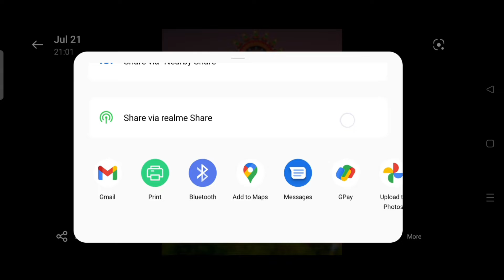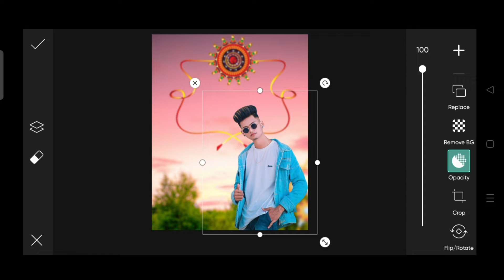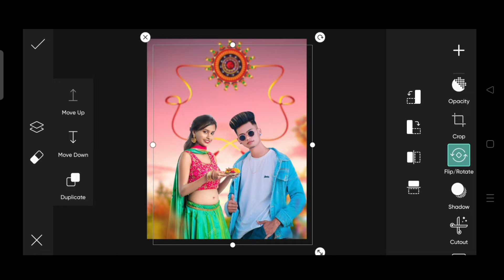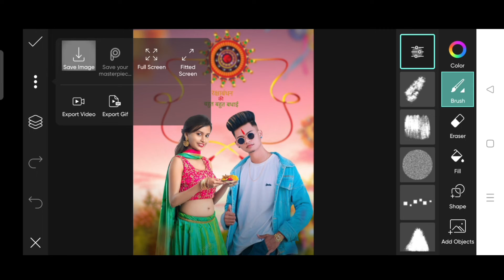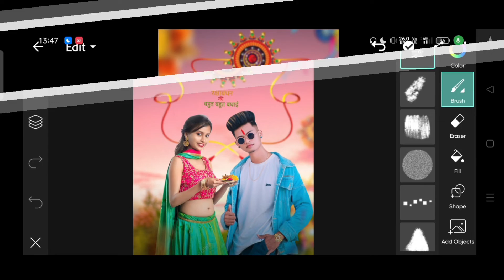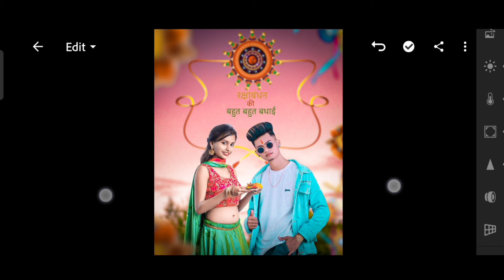raksha bandhan photo editing | raksha bandhan photo editing 2022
your queries ✅

happy rakshabandhan photo editing 2022

realted video